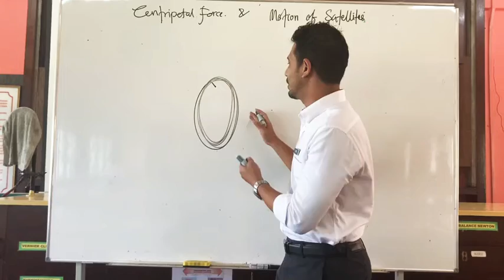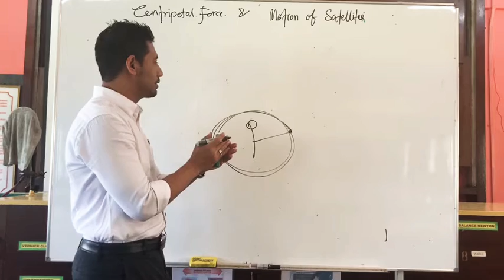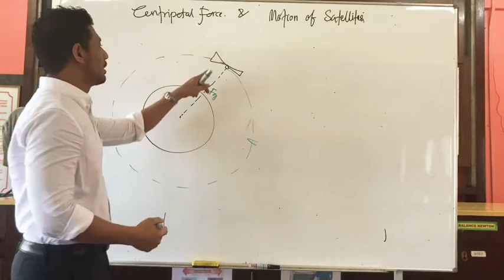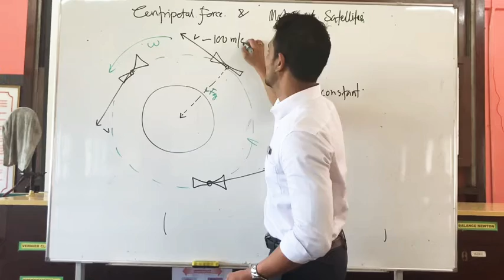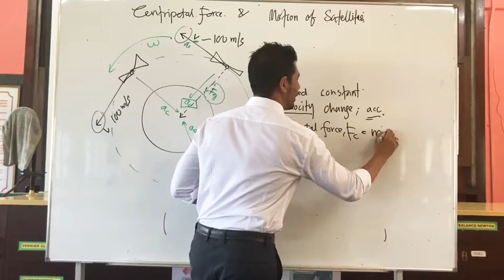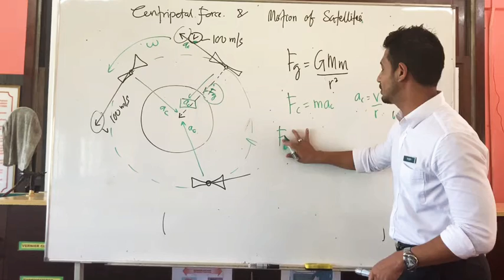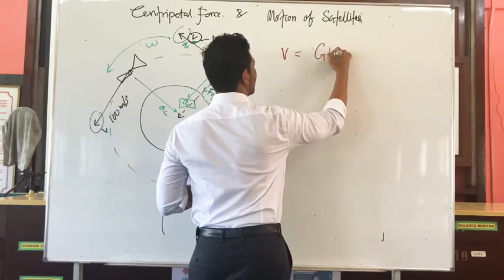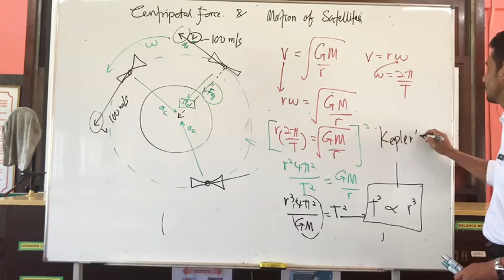Physics KSSM F4 : Centripetal Force & Motion of Satellite